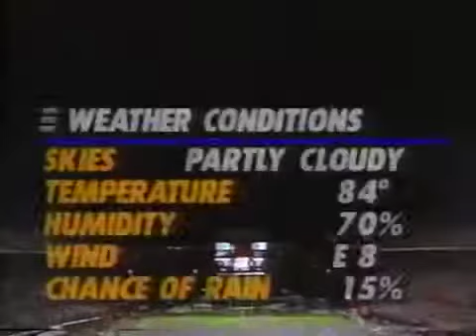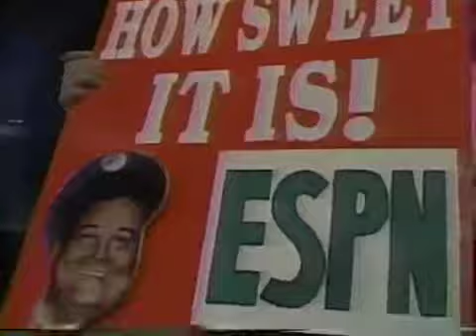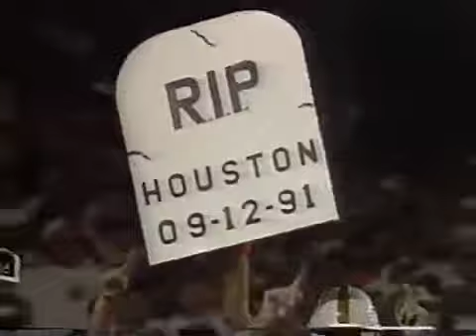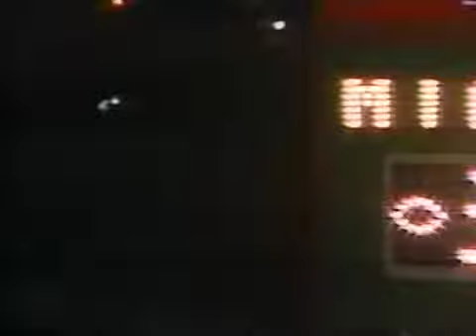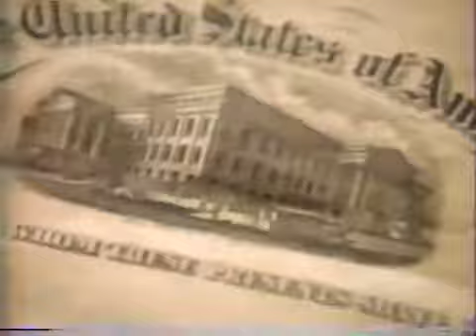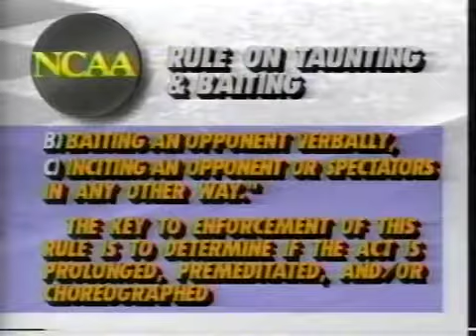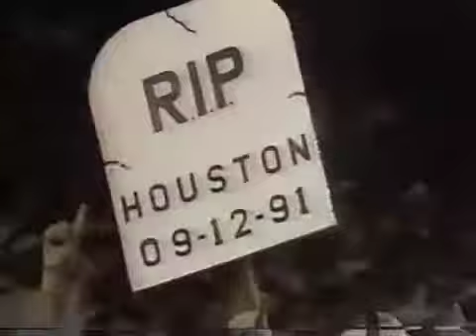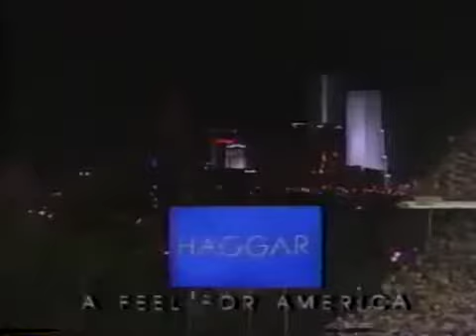1991 Houston vs Miami,Fl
This video is a telecast, broadcast, and production of ESPN. I claim no ownership of this material, and do not profit from it in any way. This video is intended for .

Sept 12, 1991. Miami defeats the Cougars 40-10 at the Orange Bowl. This Broadcast is from ESPN.

This video is a telecast, broadcast, and production of ABC. I claim no ownership of this material, and do not profit from it in any way. This video is intended for .

This video is a telecast, broadcast, and production of both the University of Arizona and the University of Miami. I claim no ownership of this material, and do not .